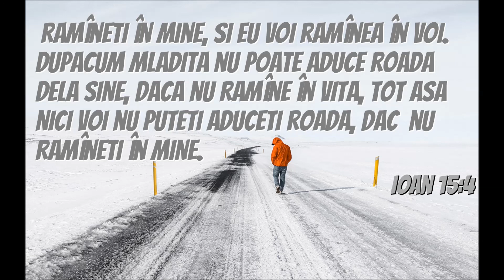silvia ratiu rareori cei bogati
Silvia Rațiu rareori cei bogați,

CONTACT PAGINA CRESTINI ADEVARATI